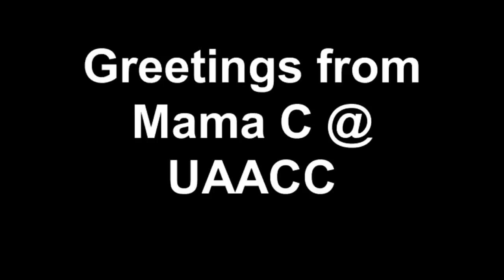Greetings from Mama C @ UAACC